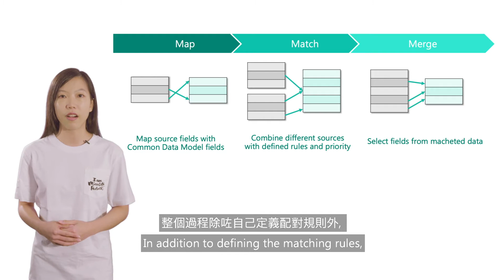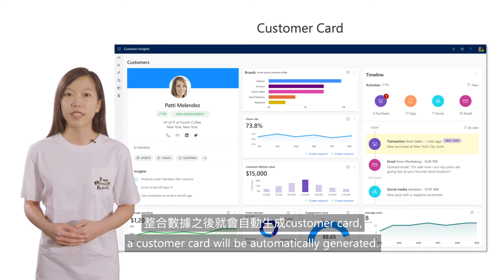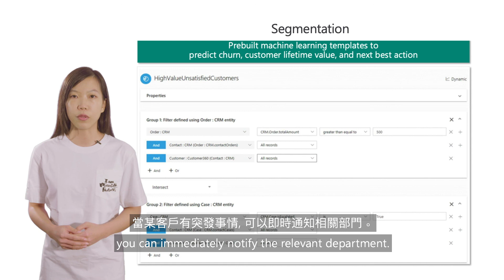【Tuesday with Techies】Customer Data Platform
【Tuesday with Techies】You may have various types of customer data on hand, such as CRM, POS, e-Commerce, etc. There is a lot of data, but it is still not easy to grasp the needs of each customer to justify the marketing and advertising dollars. The Customer Data Platform Solution should be able to help you! Please fill in the form to get a free assessment from Eastech Know more about Azure Synapse Analytics